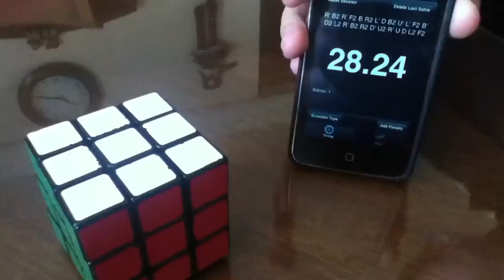Rubik's Cube - 00:28.24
Mi mejor tiempo en video y mi PB
Full step.
Scramble: R' B2 R' F2 B R2 L' D B2 U' L' F2 B D2 L2 R' B2 R2 D U2 R' U' D L2 F2